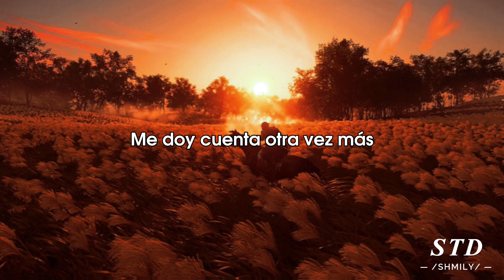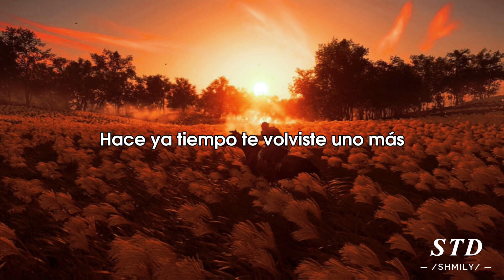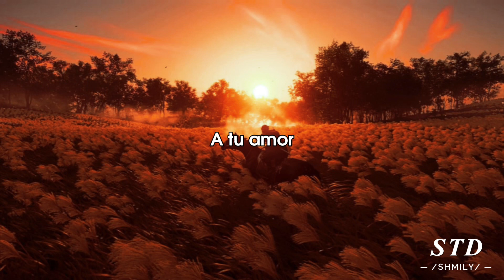Si No Estás - Iñigo Quintero. Tiếng Tây Ban Nha 🇪🇸 (Letra/Lyrics)